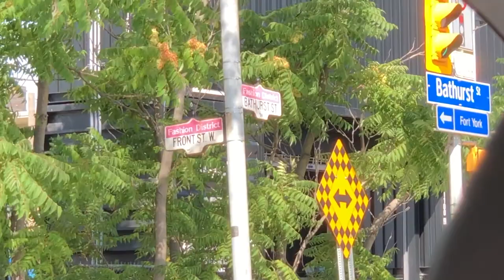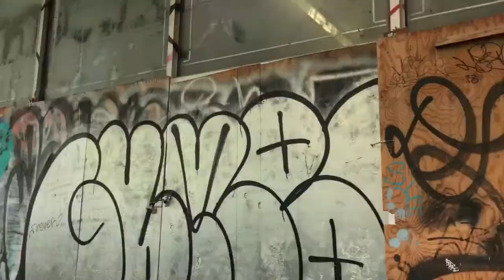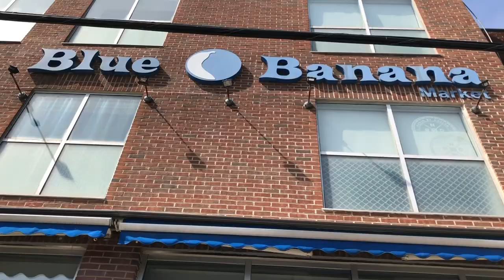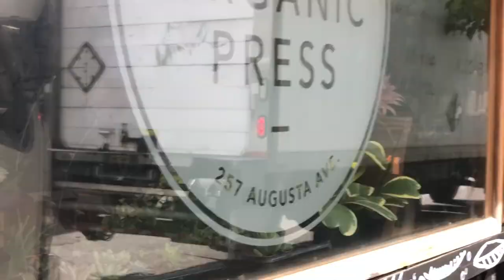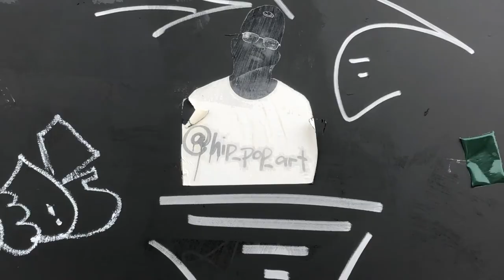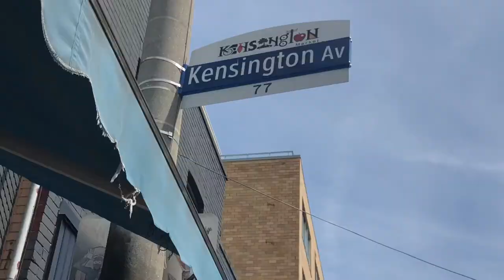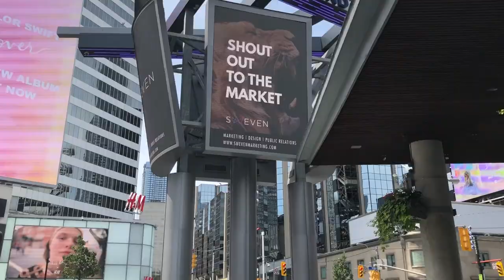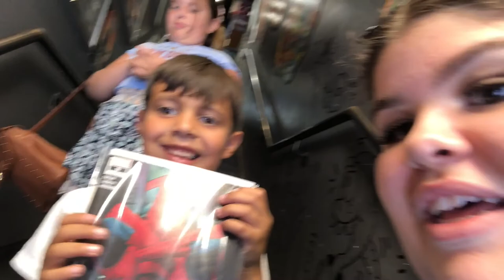trying new things| vlog #2| nikki aiudi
sooo today i went to toronto...again, and i ate...a lot.

NU Bügel: 240 Augusta Ave, Toronto
Blue Banana Market: 250 Augusta Ave, Toronto
The Organic Press: 257 Augusta Ave, Toronto
Pancho's Bakery: 214 Augusta Ave, Toronto
Silver Snail Comics: 329 Yonge St, Toronto
McDonald's lol

Music!
Song: Needing You - Lofi Hip Hop Beat (FREE FOR PROFIT USE)
Credits: Prod. Riddiman